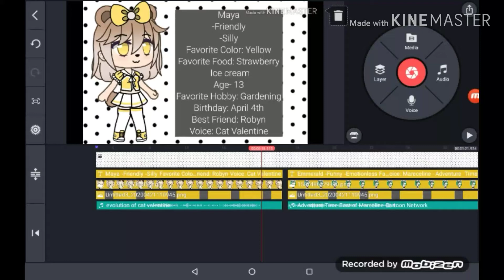-Hints to my next video- No thumbnail Cause I don't think it needs one :P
Can you guess what my next video is?